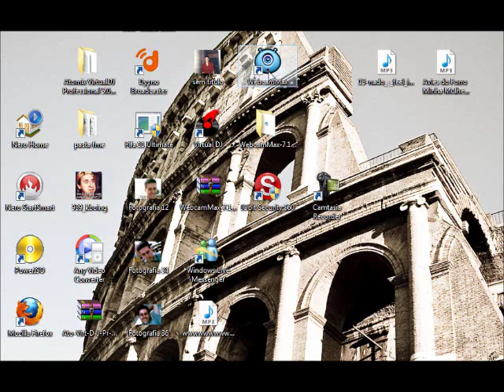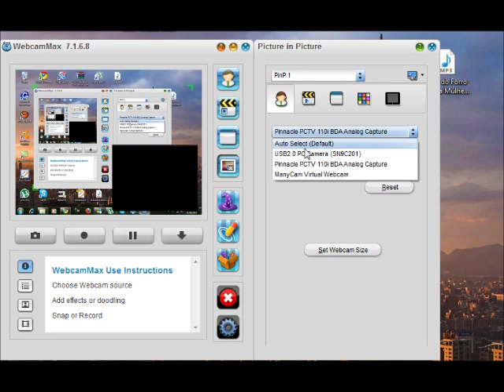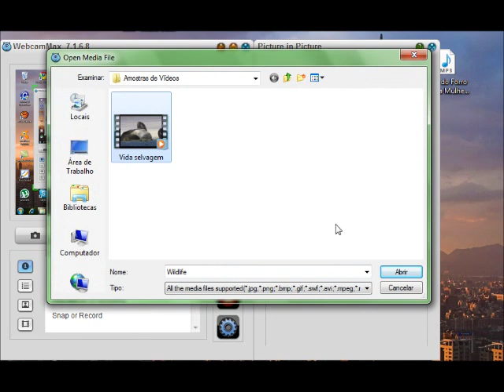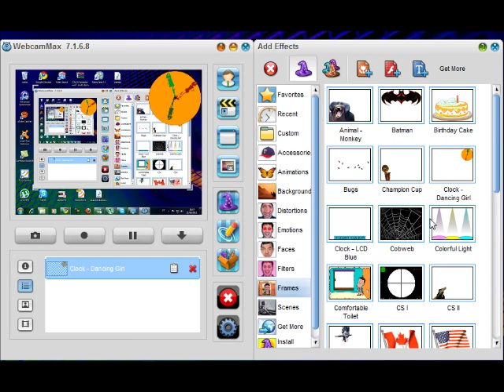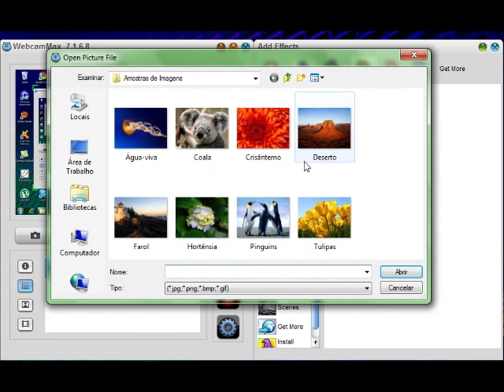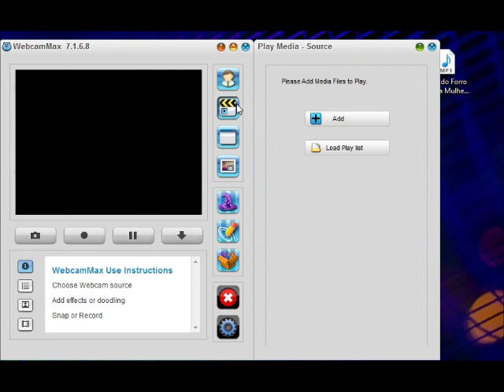tutorial WebcamMax 7.1.6.8